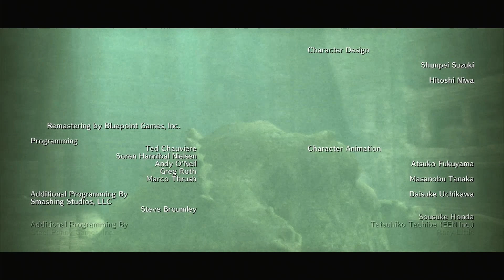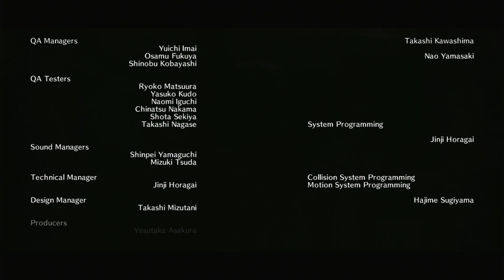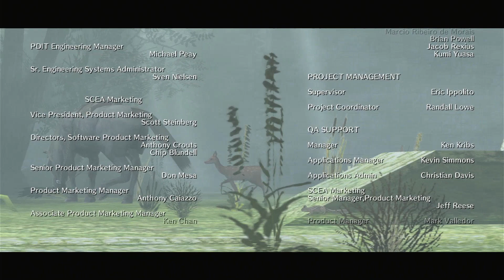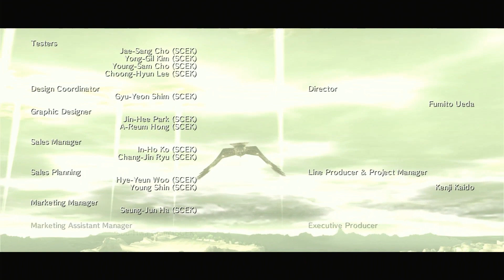Shadow of the colossus - PS3 GAMEPLAY part 4 FINAL (No Commentary)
SHADOW OF THE COLOSSUS IN 2022